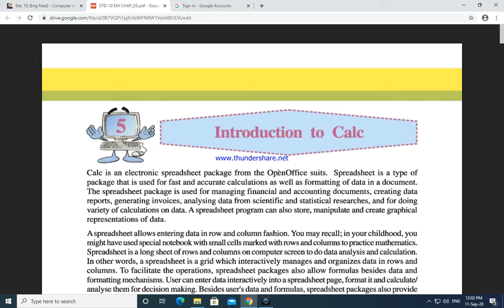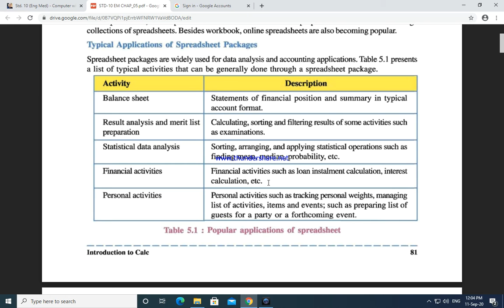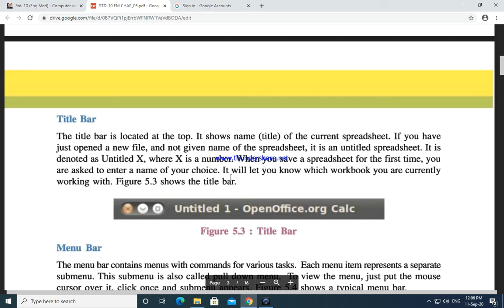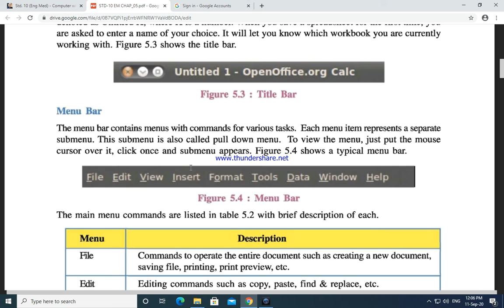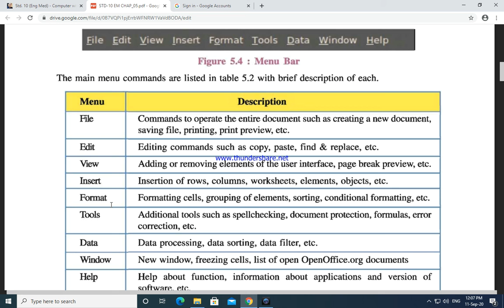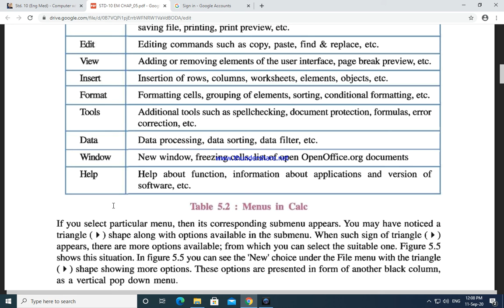STANDARD 10 CHAPTER 5 INTRODUCTION OF CALC PART 1